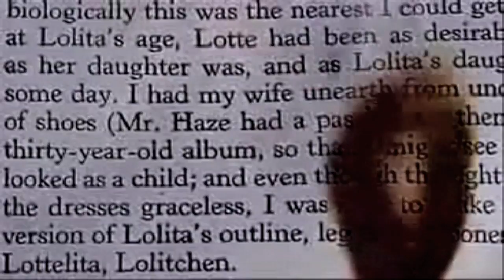visualKultur.cat at The Dali Musuem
visualKultur.cat
February 20 - June 14, 2009
Salvador Dalí Museum and Nelson Poynter Memorial Library, USF St. Petersburg

visualKultur.cat (visual culture catalonia) is a visually stunning exhibit of artists' book in Dalí's native Catalonia, and an excellent introduction to Catalan design and culture from Salvador Dalí to the present. The exhibition is on view February 20-June 14 at the Dalí Museum and the Nelson Poynter Memorial Library at the University of South Florida St. Petersburg. Library hours are Monday-Thursday, 8:00 am-10:00 pm; Friday 8:00 am-5:00 pm; Saturday 9:00 am-5:00 pm; and Sunday 1:00 pm-7:00 pm. The exhibition is curated by Vicenç Altaió and Daniel Giralt-Miracle and organized and funded by KRTU and the Institut Raimón Lull, Generalitat de Catalunya, the Government of Spain and SEACEX. The exhibition at the USF St. Petersburg library is free and the exhibition at the Museum is free for USF Students.